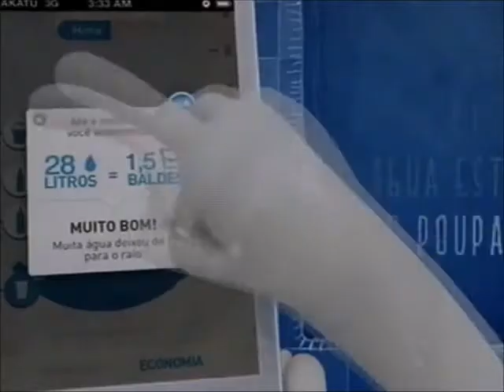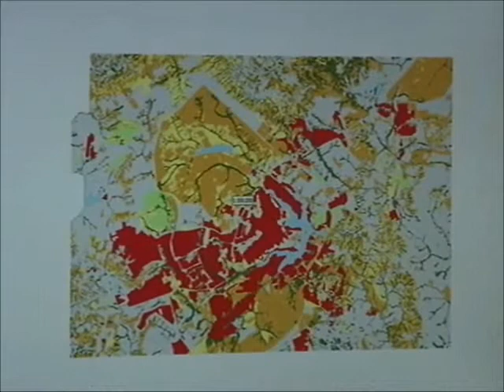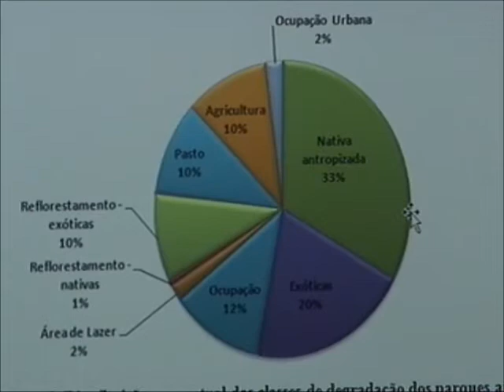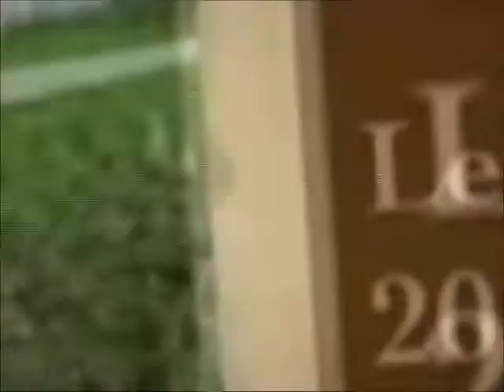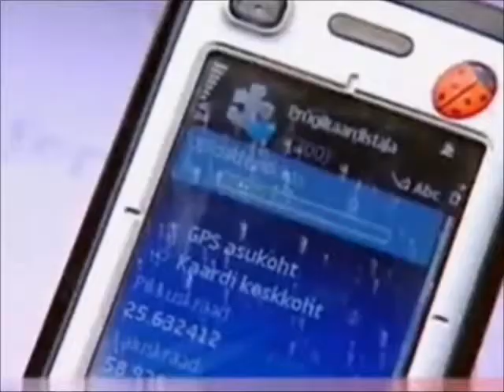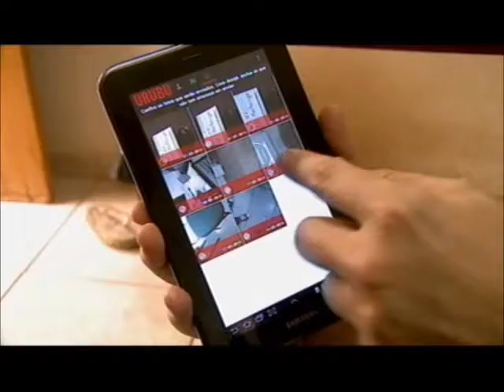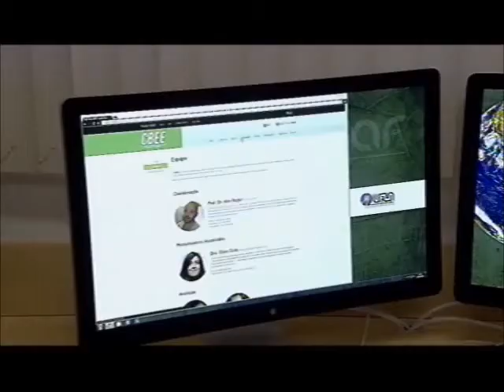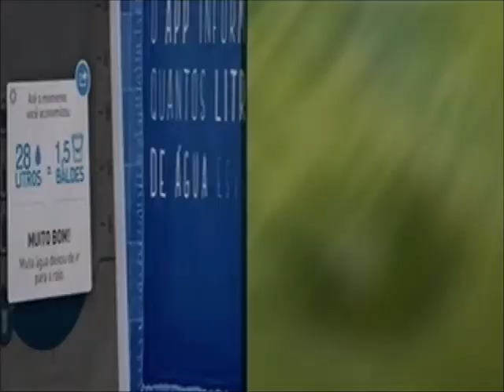Meio Ambiente por Inteiro - Tecnologia verde (01/11/14)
O Meio Ambiente por Inteiro desta semana mostra iniciativas que beneficiam a preservação da natureza e contam com o apoio da tecnologia. Veja aplicativos para celulares criados só para ensinar as pessoas a não desperdiçarem recursos ambientais e cuidarem da fauna e da flora. Veja também o uso da internet, principalmente das redes sociais, na hora de mobilizar o pessoal a participar de campanhas para arregaçar as mangas e limpar as cidades, descartar os resíduos de forma adequada e diminuir a poluição do ar. A rede mundial de computadores também tem tido papel fundamental para divulgar as leis ambientais brasileiras. Leia a íntegra da sinopse